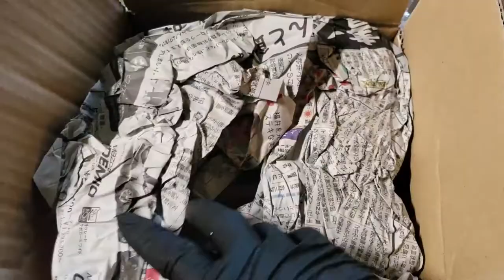How to replace Air Lift Bags and Tdemand Top Hat Replacement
Similar wrench to one I used:

Alternative for larger bags:

Vice to hold the strut:

The replacement parts (Way cheaper here than from AirLift) [Make sure this is correct for your system!):

The AirLift 3P kit I am running:

The low profile jack I use:
(Awesome deal, new price drop)